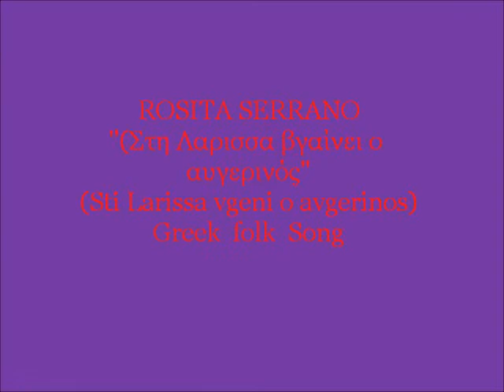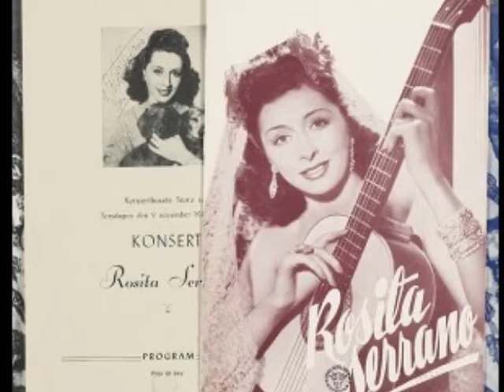ROSITA SERRANO ''STIN LARISSA''greek folk song